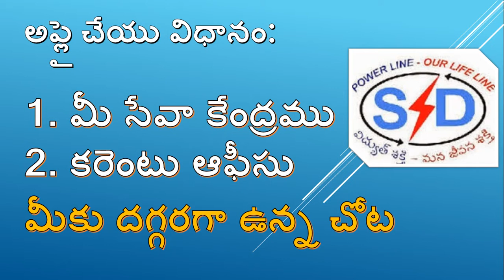Free Current upto 100 units || Jagajeevan Jyothi Scheem || AP || 100 యూనిట్లు లోపు ఉచితం